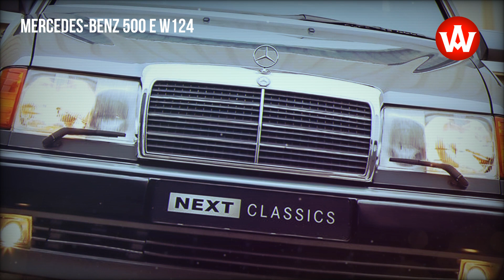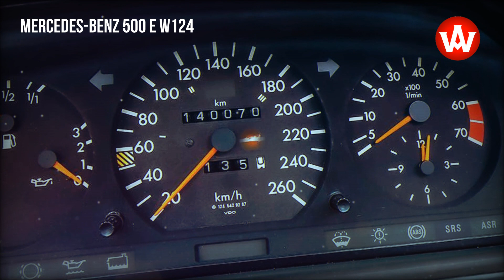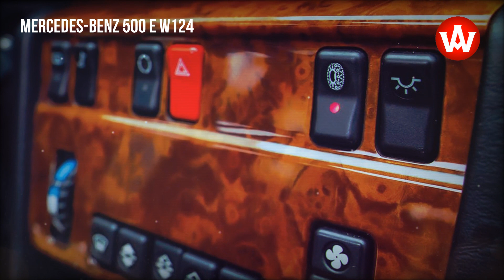Legendary W124 Mercedes-Benz 500 E Wolf, 1992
You can rely on Mercedes-Benz for coming up with automotive tidbits time and again. One of these was presented at the Paris Motor Show in 1990: the 500 E. Apart from its somewhat bulging fenders, slightly lowered suspension, and modified front apron with integrated fog lights, the car was externally identical with the successful W 124 mid-series models. That bodywork served as sheep’s clothing for hiding the wolf underneath: the engine compartment of the 500 E housed a V8 unit with a displacement of five liters, developing 326 hp (240 kW) and awe-inspiring performance when requested.

source: Next Classics